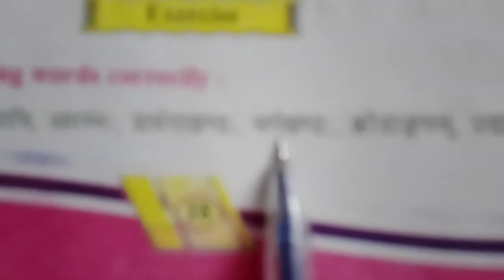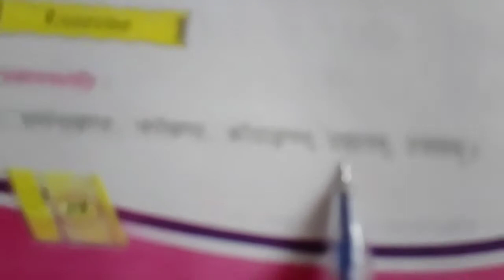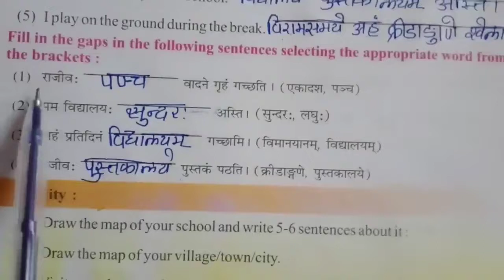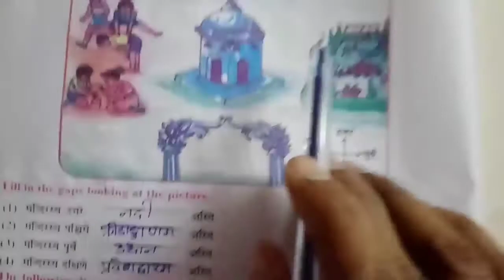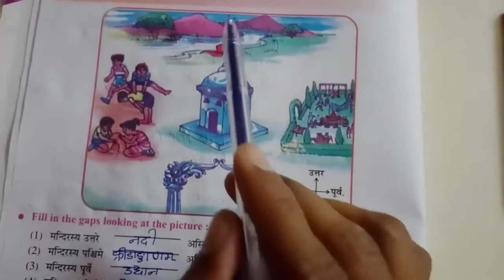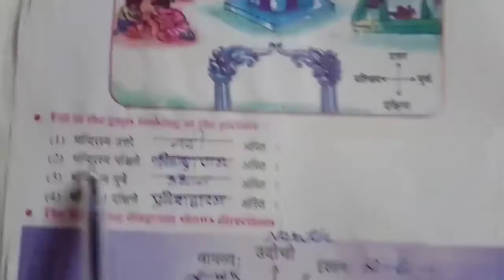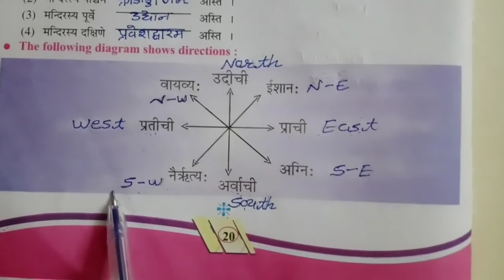Std-6 . Sanskrit. पञ्चमः पाठः मम् विद्यालयः ( My School) solution of text book exercises.